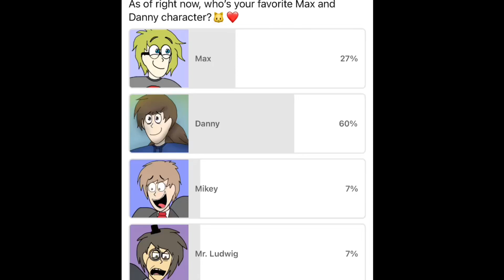WHO ARE YOU PEOPLE?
You guys CRUSHED IT on Danny’s vote! Seems like she’s a bit confused though… I guess she’s just not used to the affection!